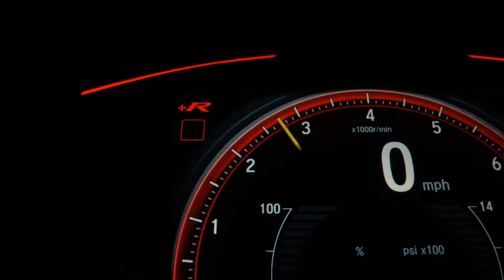CHEVROLET PRISMA - 2018 - São Paulo/SP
Venha conferir.

Veículo: CHEVROLET / PRISMA 1.4 MPFI LT 8V
Ano: 2017/2018
Combustível: FLEX
Portas: 4 PORTAS
Câmbio: Automático
Cor: AZUL
KM: 54.000

✅ Air Bag
✅ Alarme
✅ Ar Condicionado
✅ Ar Quente
✅ Bancos de Couro
✅ Desembaçador Traseiro
✅ Direção Hidráulica
✅ Encosto de Cabeça Traseiro
✅ Freio ABS
✅ Rádio
✅ Retrovisores Elétricos
✅ Rodas de Liga Leve
✅ Travas Elétricas
✅ Vidros Elétricos
✅ Kit Multimídia
✅ Trio Elétrico
✅ Entrada USB
✅ Controle de Som no Volante
✅ Cartão SD
✅ Bluetooth
✅ Sistema ISOFIX
✅ Rádio USB
✅ Som Original